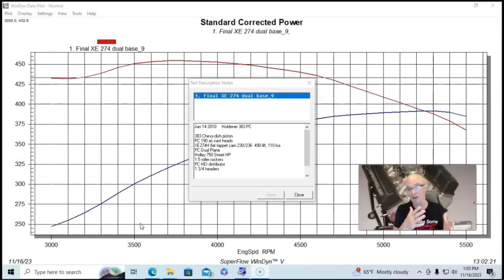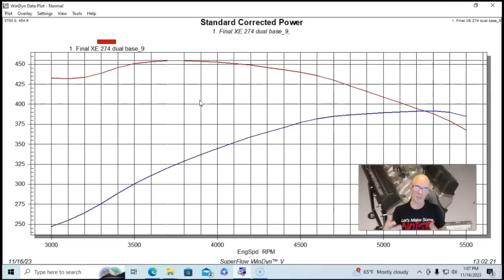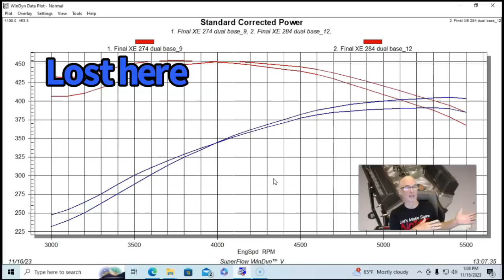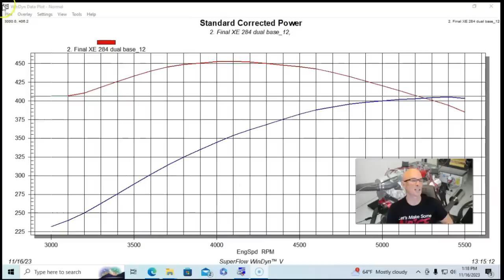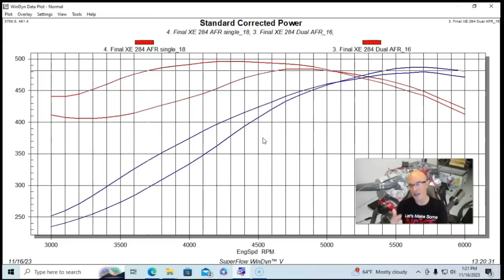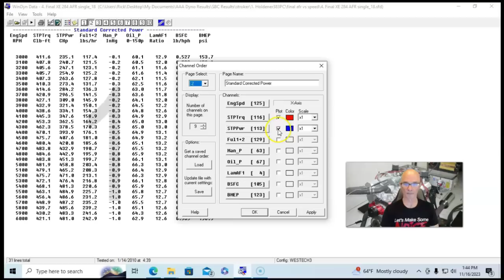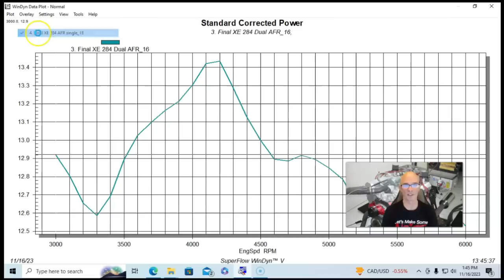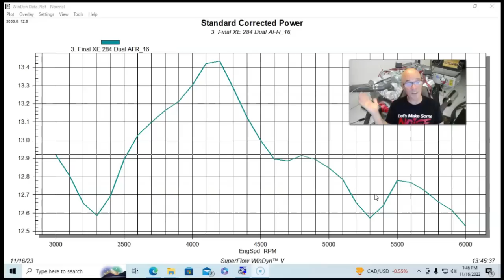HOW TO MAKE MORE 383 STROKER POWER. HOW MUCH POWER ARE PORTED HEADS, CAMS OR INTAKES WORTH? RESULTS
HOW MUCH ARE CHEAP HEADS WORTH ON A 383 STROKER? WHAT HEADS SHOULD I RUN ON MY 383 SBC STROKER? WHAT CAM SHOULD I RUN ON MY 383 SBC STROKER? DOES A 383 STROKER NEED A SINGLE-PLANE INTAKE? HOW MUCH POWER CAN I MAKE WITH A 383 SBC STROKER? HOW MUCH POWER ARE CNC-PORTED AFR HEADS WORTH COMPARED TO AS-CAST, SPEEDMASTER HEADS? WHAT INTAKE IS BETTER, A SINGLE PLANE OR A DUAL PLANE? WHAT SIZE CARB SHOULD I RUN ON MY STROKER 383? CHECK OUT THIS VIDEO WHERE I RAN A 383 STROKER CHEVY, THEY COMPARED TWO DIFFERENT CAMS, TWO DIFFERENT HEADS (AS CAST VS PORTED) AND TWO DIFFERENT INTAKES (SINGLE VS DUAL PLANE).